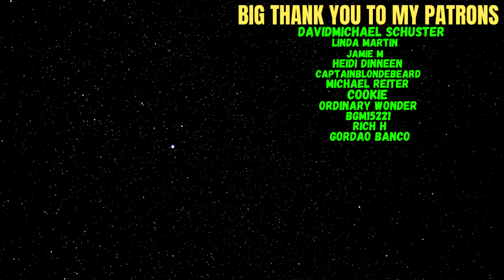Reacting To SHAMAN - МЁД (музыка и слова: SHAMAN)FUNNIEST VIDEO EVER!!!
Welcome everyone to another reaction video. Shaman is singing a sweet song called Honey, i love watching Yaroslav Dronov songs.

Big Thank you to my Patrons:
DavidMichael Schuster
Linda Martin
Jamie M
Heidi Dinneen
CaptainBlondeBeard
Michael Reiter
Cookie
Ordinary Wonder
bgm
Rich H
Gordao Branco

0:00 - Intro
0:28 - Reaction
5:02 - Thoughts